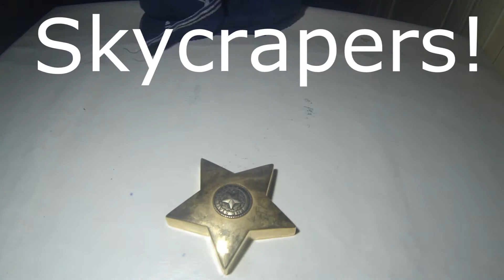Magicish tricks - Change the shape of an object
Follow the instructions to learn to change the shape of any object you want!

...And instagram too!